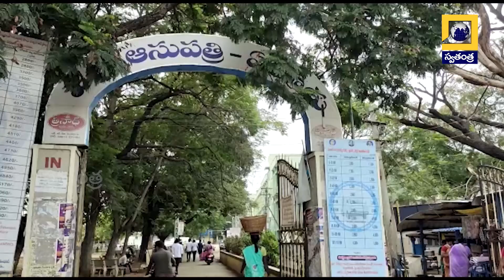Raviteja పరార్ : ఏలూరు గవర్నమెంట్ హాస్పిటల్ నుంచి రిమాండ్ ఖైదీ రవితేజ | Swatantra 24x7 News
Swatantra 24 x7 Telugu News Channel brings you the Latest News, Politics, Current Affairs, Cricket, Sports, Business and cinema news from India and around the world.